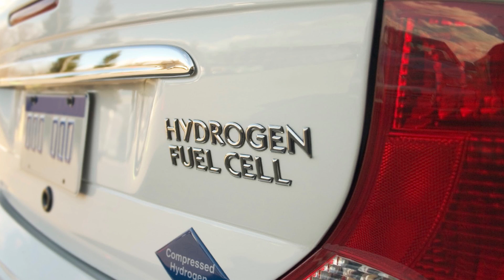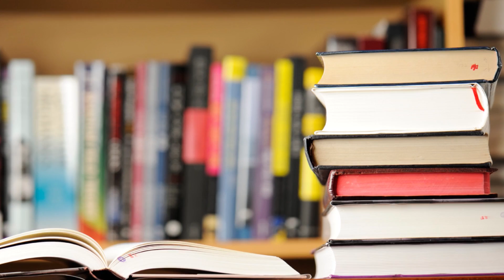How to Save Energy – ENERGY STAR Education Program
Sammy the Star teaches kids about energy conservation, the difference between non-renewable and renewable energy and how careful selection of ENERGY STAR-certified products can save consumers money and help the environment.  This science video, by ProVia, is part of the company’s ENERGY STAR Education Program for 4th and 5th graders.